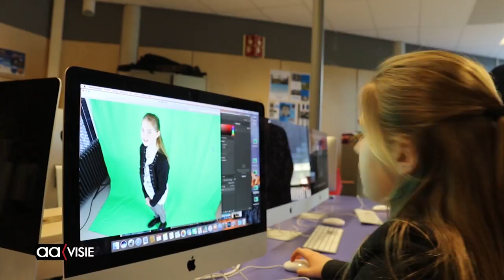Doe- en kennismakingsmiddag voor leerlingen groep 8 bij Pius X College